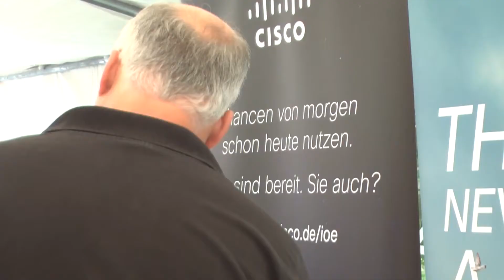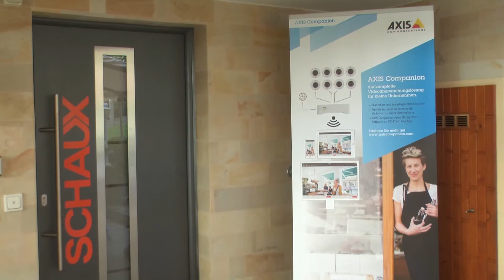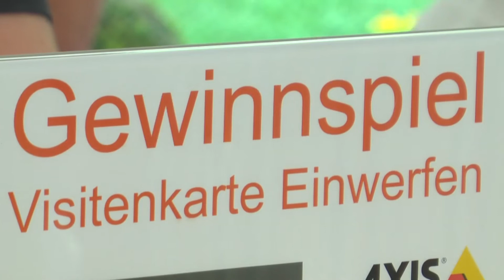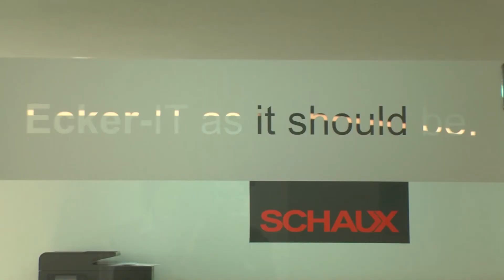SCHAUX eU ECKER-IT as it should be.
1 Hausmesse SCHAUX eU  ECKER-IT